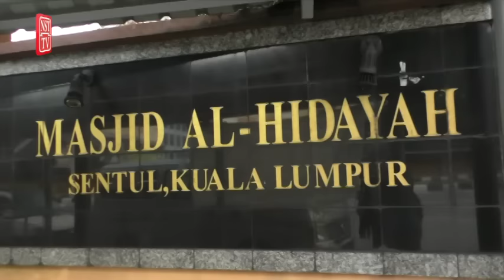Badrul Muhayat selamat dikebumikan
Aktor Allahyarham Badrul Muhayat selamat dikebumikan di Tanah Perkuburan Islam Raudhatul Sakinah, Batu Caves, di sini, pada jam kira-kira 9.35 pagi tadi.